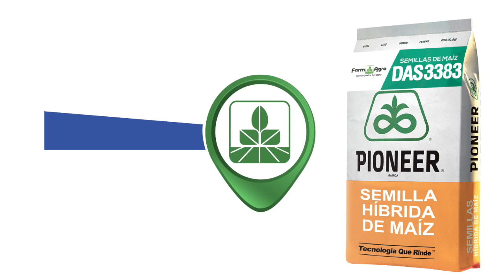Semillas híbridas de maíz DAS3383 de ALTO RENDIMIENTO de Farmagro.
Disponibles en tu distribuidor de confianza a nivel nacional. 🗣Consulta con tu asesor sobre semillas PIONEER y el respaldo técnico garantizado para el cuidado de tu cultivo🌽.